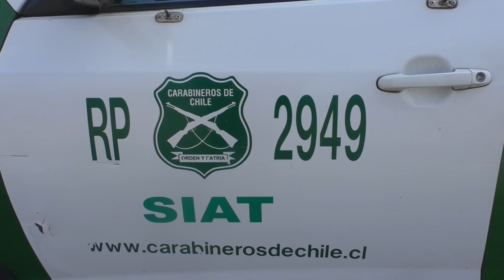TELEANGOL NOTICIAS: EL LIBERTAD QUEDÓ EL CONDUCTOR QUE COLISIONÓ A CICLISTA QUE FINALMENTE FALLECIÓ